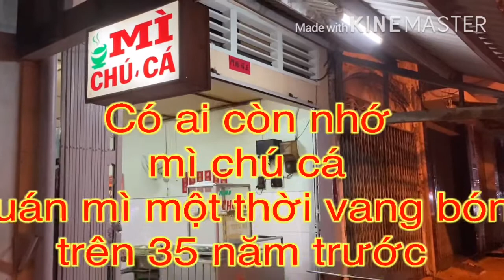Quán Ăn mì tươi khá nổi tiếng nhất một thời trên 35 năm Tp sadec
Quán Ăn mì tươi khá nổi tiếng nhất một thời trên 35 năm mời ACE xem vui và ủng hộ quán và kênh Phước Sadec nhé cảm ơn ACE đã tương tác chúc ACE sức khỏe và hẹn gặp lại video ngắn tiếp theo